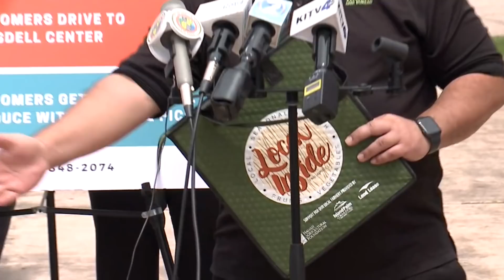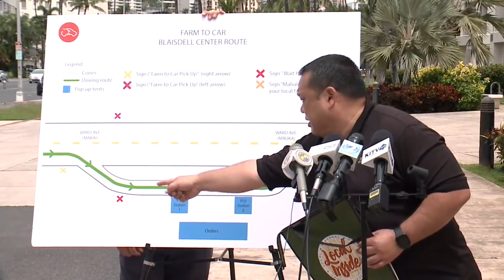Mayor Caldwell, Hawaii Farm Bureau announce "Farm to Car" initiative to provide fresh produce amid s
Mayor Caldwell, Hawaii Farm Bureau announce "Farm to Car" initiative to provide fresh produce amid stay at home order.